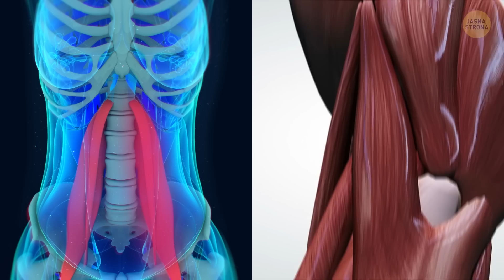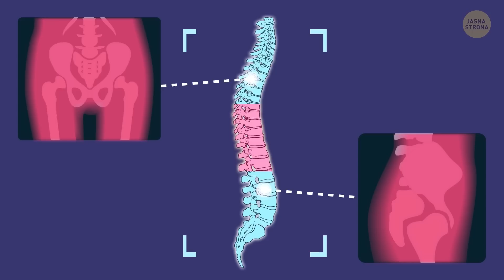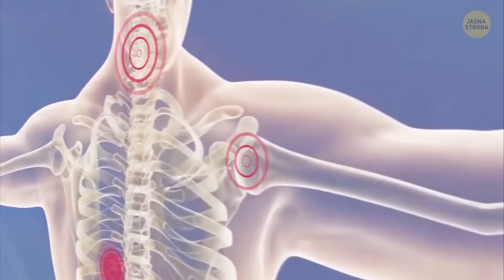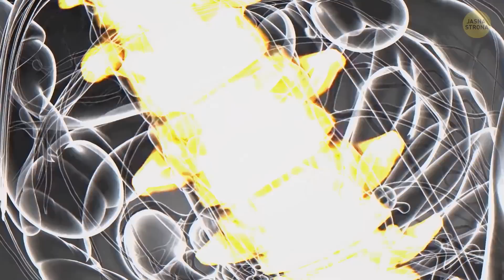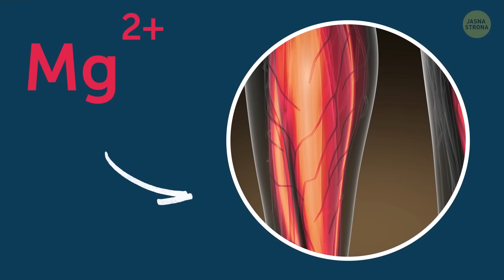10 sposobów na pozbycie się bólu pleców w 5 minut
Często zdarza wam się mówić: „Auu, moje plecy!”? Jeśli tak, to z pewnością wiecie, jakie konsekwencje niesie to za sobą — nie możecie się nachylić, by zawiązać buty, każdy obrót kończy się grymasem bólu i stęknięciem, a wasze ulubione krzesło nie jest już wcale takie wygodne. Nie trzeba jednak od razu sięgać po środki przeciwbólowe, bo można spróbować poradzić sobie samemu z tym bólem. Oto kilka prostych trików, które pomogą wam pozbyć się bólu pleców w zaledwie 5 minut.

Czas:

Rozluźnij kręgosłup! 0:30

Popracuj nad mięśniami lędźwiowymi! 1:11

Wykonuj 2-minutowe ćwiczenia na plecy 1:52

Rozciągnij mięśnie pośladków! 3:49

Znajdź magiczne punkty 4:42

Siadaj na piłeczce tenisowej 5:35

Klamerka na uchu 6:23

Używaj olejku lawendowego 6:52

Porozciągaj się 6:51

Mocz stopy! 8:24

Streszczenie:

- Usiądź na podłodze z wyprostowanymi nogami. Zwiń ręcznik lub koc i wsuń go pod kolana. Połóż poduszkę na nogach, pochyl się do przodu, wyginając kręgosłup do momentu aż głowa dotknie poduszki.

- Połóż się na podłodze z ramionami wzdłuż tułowia i wyprostowanymi nogami. Wsuń pod miednicę klocek do jogi lub miękką poduszkę i delikatnie rozluźnij lędźwie pozwalając im swobodnie opadać na podłogę. Wytrzymaj w tej pozycji co najmniej 5 minut.

- Usiądź na podłodze z ugiętymi kolanami i stopami postawionymi płasko. Balansując na pośladkach, załóż jedną nogę na drugą i unieś obie kończyny nad podłogę. Przytrzymaj lewą stopę prawą ręką, a prawą stopę – lewą dłonią i przyciągnij nogi do ciała najbliżej jak się da.

- Słyszeliście o akupresurze? Najprościej mówiąc są na naszym ciele szczególne punkty mające związek z różnymi jego częściami. Punkty związane z bólem lędźwi są zlokalizowane z tyłu kolan. Naciśnij je mocno kciukiem i przytrzymaj tak przez 2-3 minuty jednocześnie głęboko i regularnie oddychając.

- Przede wszystkim będziesz potrzebować piłeczki tenisowej. Usiądź na podłodze i włóż piłeczkę pod jeden z pośladków. Zacznij delikatnie przesuwać ciało na piłeczce do przodu i do tyłu, aż zlokalizujesz miejsce bólu.

- Weź klamerkę do bielizny i przypnij ją do górnej części ucha. Po 5 sekundach przełóż ją na drugie ucho. Wykonaj 5 powtórzeń po każdej stronie.

- Do łyżki oleju rycynowego lub kokosowego dodaj kilka kropli lawendowego olejku eterycznego. Użyj tej mikstury do delikatnego masażu bolących miejsc.

- Podczas wykonywania ćwiczeń rozciągających rozluźniasz mięśnie pleców, co pomaga pozbyć się uporczywych dolegliwości. Wytrzymaj w każdej z przedstawionych pozycji przez co najmniej 30 sekund, ale pamiętaj, że nie powinny one sprawiać bólu ani dyskomfortu.

- Nalej gorącej (ale bez przesady) wody do miski. Dodaj do niej pół szklanki soli Epsom i dokładnie wymieszaj. Usiądź, włóż stopy do wody i mocz je przez 5 do 7 minut. Wyjmij stopy z miski, opłucz je ciepłą wodą i owiń kocem lub ręcznikiem.